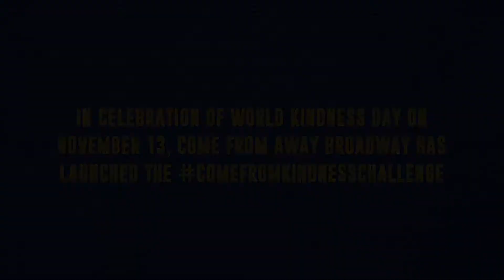Come From Kindness Challenge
When Kevin Carolan of the touring production of Come From Away challenged George Masswohl of the Toronto production to be kind, he was ready! So was the the rest of the cast, and they announced a blankets and bedding drive in Toronto.